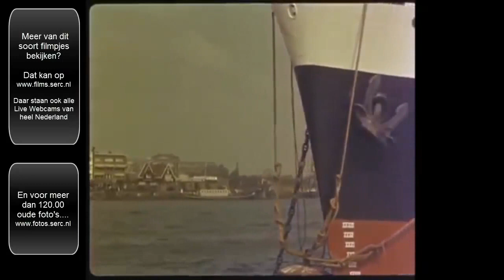De Rotterdamse haven in kleur in 1955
Een filmpje gemaakt vanaf een binnenvaarttanker die vanuit de Waalhaven richting de Hef vaart in 1955